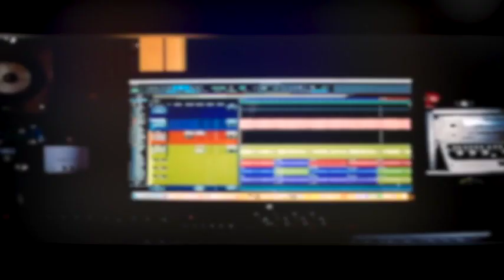YOU HAVE GREAT MELODIES. Great lyrics, want to turn them into songs? fulfill your dreams.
In this video I illustrate  what I can do as far as recording,  producing and playing all the instruments , many songwriters  don't have a band and they also need the coaching of an experienced producer, here at bigsoundproductionsatl.com I can make your music sound great, David Levene award winning producer based in Atlanta, Ga.

You don’t need to have a band to Record your music.

Let me be your band (call me and I will show you some examples of my work) 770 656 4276.

1- we can start the process by you sending me a rough recording of your song, it can be you singing and playing an
instrument , you can use your iphone for that.

2- Also let me know the style of your song or send me a you tube link of a band you want your music to sound like.

3- Next step is to meet and talk about your project, pre production, rates, deadlines, how many revisions etc…

My goal is to make your project sound AWESOME, creativity is my gift.